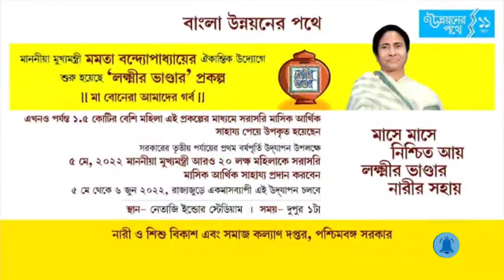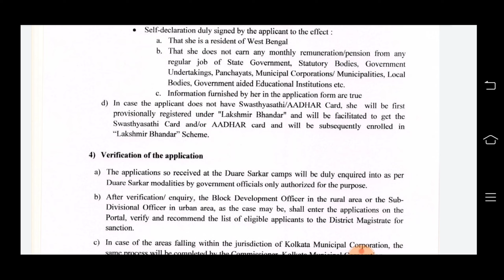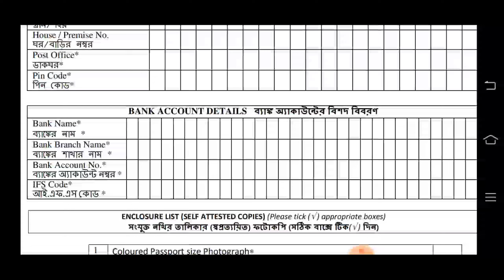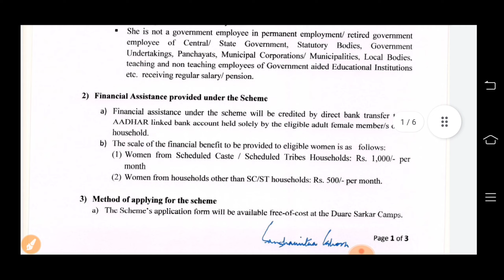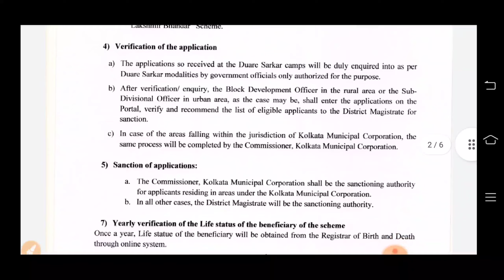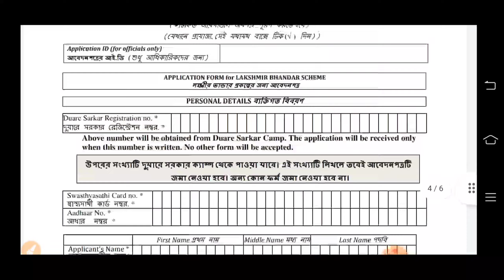১ আগষ্ট থেকে লক্ষ্মীর ভান্ডারে মহিলারা পাবে 4000 টাকা। Lakshmi Bandar new update news 2022।।